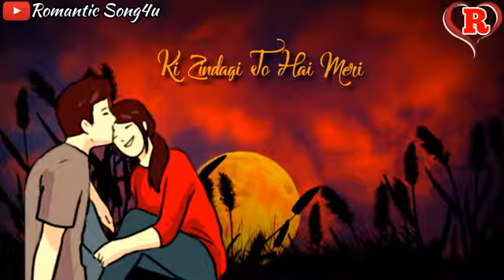zindagi meri tujhi me ab rehti hai😔🥺❣❣